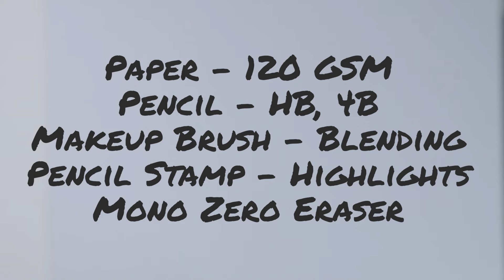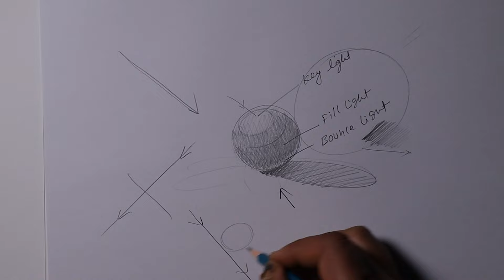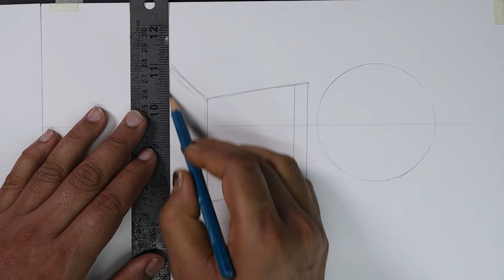Drawing Class - 2024 | Day 7 | Drawing Basics for Beginners | Drawing Series